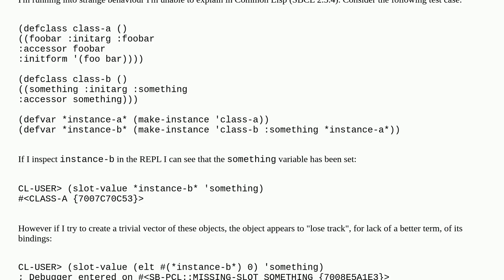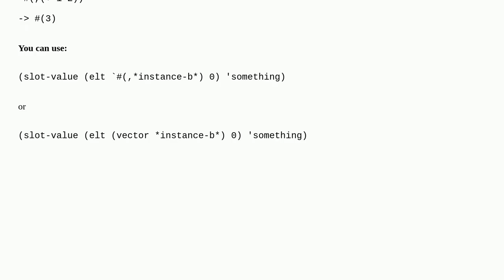Vectors of CLOS objects in Common Lisp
A special thanks goes out to the community

  common-lisp clos lisp